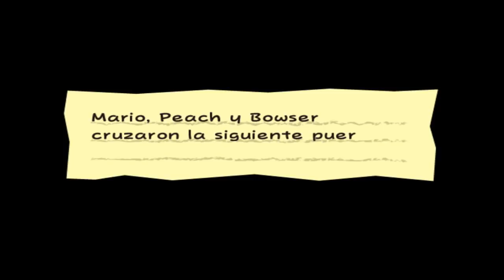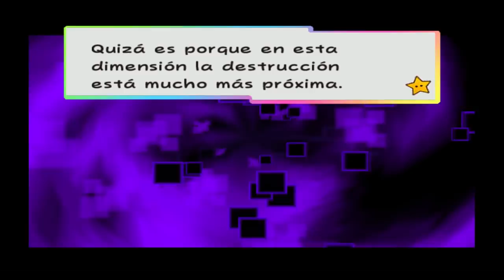Let's Play Super Paper Mario 20 Y volvió a ocurrir...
La maldición de los videos perdidos se cobró otra victima, y no iba a ser la última.

Fue una mala racha que duró demasiado.